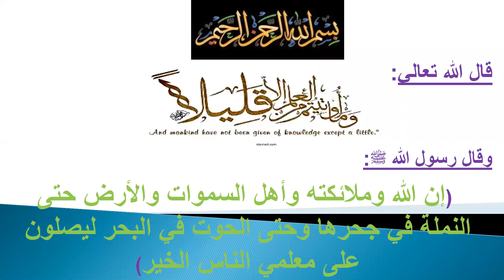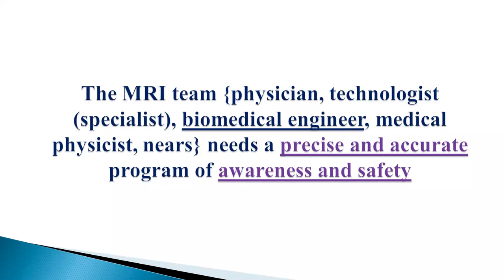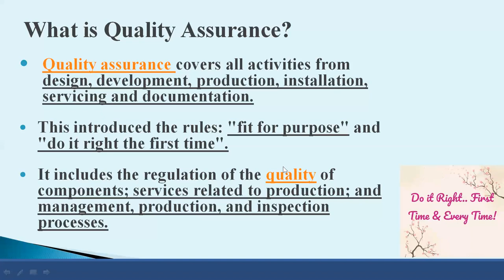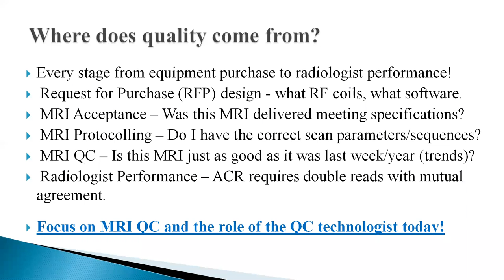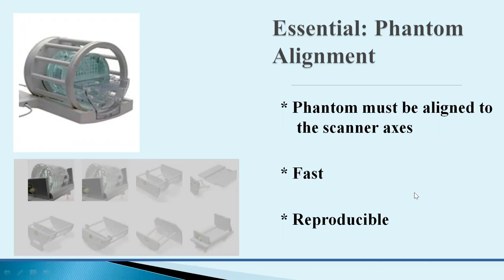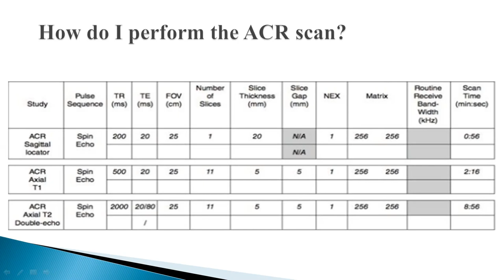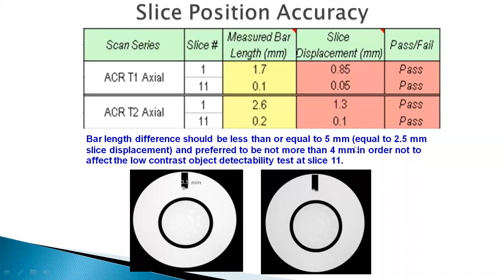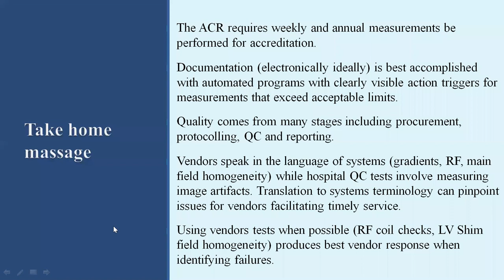MRI Quality Control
رابط لتحميل السلايدات بصيغة PDF